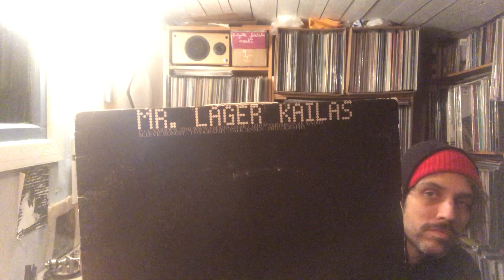VC / Vinyl Comunity - this weeks haul, 5 records, nothing special, unless you... Or?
One record in the mail, four dug in the local shops, light week, but very happy about those.
Drone, Kwela, Dubstep, Jazz Flute, Library Soundtrack, Pop, Avant Garde, Africa...